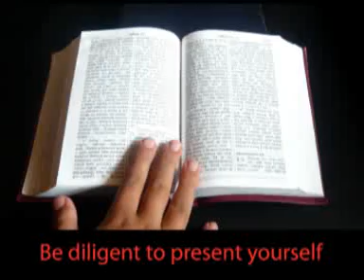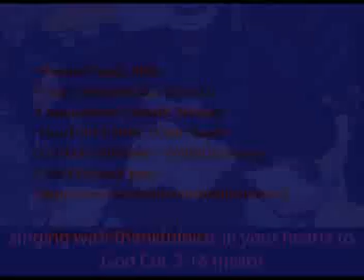Khristko Bachan Timiharuma... (Nepali Christian Song)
वचनको सर्वोच्चता, हाम्रो जीवनमा (Supremacy of the Word of God in our Life)
A Nepali Christian song based on Holy Bible
Words: Nepali Bible
Vocal: Subeksha Rai Koirala
Compostion/Arrangement: Loknath Manaen